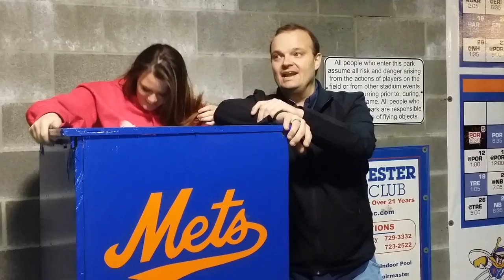BMets Opening Day With The Hawk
98.1 The Hawk's Rich Birdsall and Emily Sarro attended opening day of Binghamton Mets Baseball! Rich was there so of course there was trouble. We apologize to the Binghamton Mets staff, and any fans in the seats near these two.

NOTE: Vendors agreed to the filming of this video and nothing was actually stolen from our beloved NYSEG ball park.